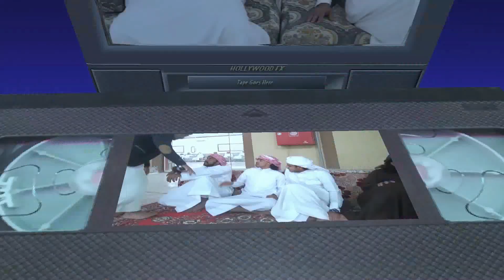حفل زواج : علي محمد العولقي - وخالد محمد العولقي - الجمعه 1439/7/20